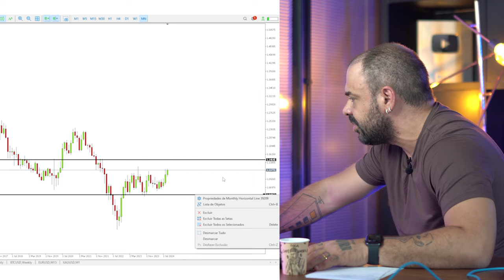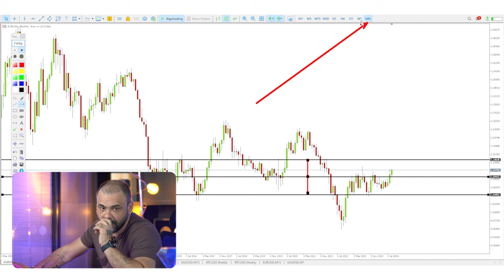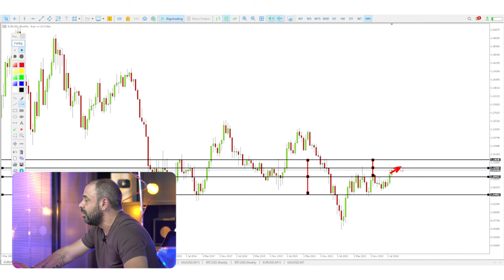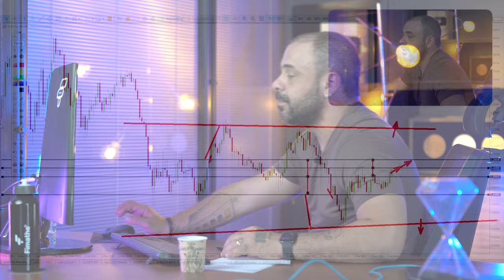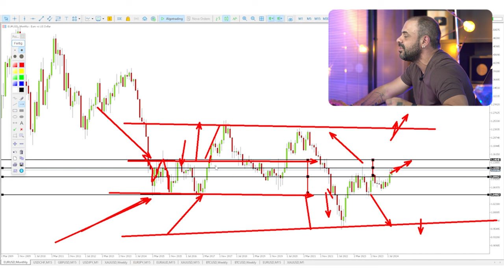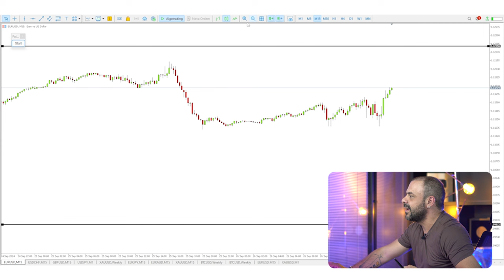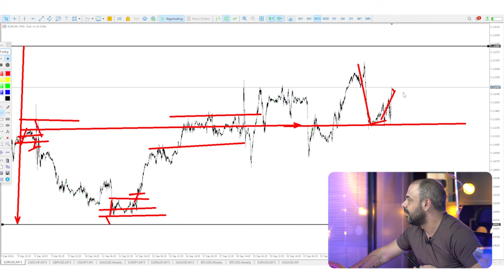Últimas movimentações do EUR/USD. Ainda vale a pena operar? | FOREX | FIMATHE